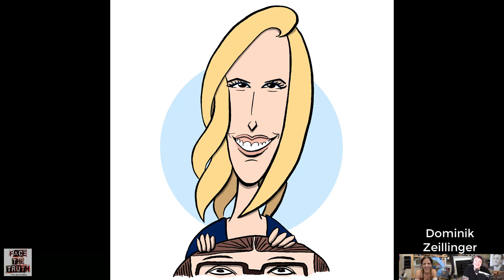Face the Truth Podcast- Ep.79w/ Shana Levenson!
This week Jason talks with fine artist, Shana Levenson!

In this episode we get into working from home under quarantine, balancing work life with family life, tools of the trade, painting techniques and so much more! Shana is known for her intricate detailed oil portraits, featuring beautiful concepts as well as amazing lace and bead work!  She also teaches, offers critiques, and workshops!

Check out Shana's awesome work here, and remember to keep safe and healthy!